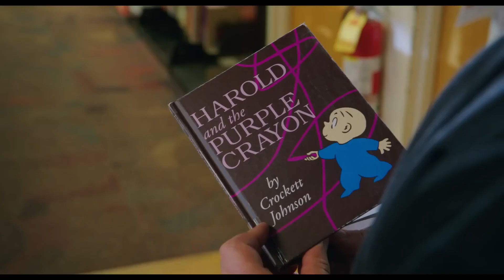HAROLD AND THE PURPLE CRAYON - Official Trailer - New Trailer 2024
HAROLD AND THE PURPLE CRAYON - Official Trailer
Zachary Levi
Lil Rel Howery
Tanya Reynolds
Zooey Deschanel

This August, enter a world where anything you draw comes to life. Zachary Levi, Lil Rel Howery, Tanya Reynolds, and Zooey Deschanel make dreams come true in HaroldAndThePurpleCrayon - exclusively in movie theaters.

harold and the purple crayon harold and the purple crayon
harold and the purple crayon walk on the wild side